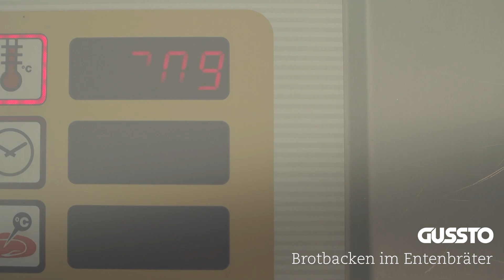GUSSTO - das gusseiserne Kochgeschirr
Erwin Rückerl, zu Hause auf seinem idyllischen Hofgut bei Bad Birnbach, ein leidenschaftlicher Vertreter der berühmten "Casalinga", der Küche wie sie die italienische Mama lebt und liebt, zeigt in dieser Reportage die Vorzüge des gusseisernen Kochgeschirrs. Da hat im 50 cm großen Gänsebräter die Halbmeter-Gans Platz, ein andermal benutzt er den gusseisernen Deckel des Gänsebräters zum fast fettlosen Grillen eines Fisches, den kleineren Entenbräter verwandelt Erwin Rückerl in einen "Backofen" für ein krustiges Brot, das Coq au vin gelingt natürlich deshalb besonders vorzüglich im Gusstopf, weil dort die Gerüche und Aromen im Gericht verbleiben. Überraschend dann, dass er vorführt, wie sich und dass sich die gusseisernen Servierpfannen auch zum Backen von leckeren Kuchen eignen.